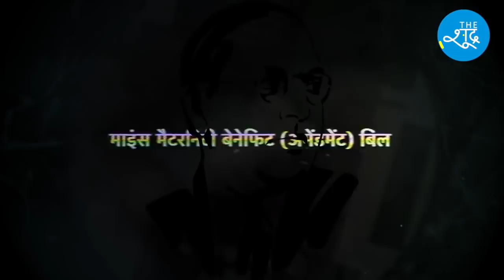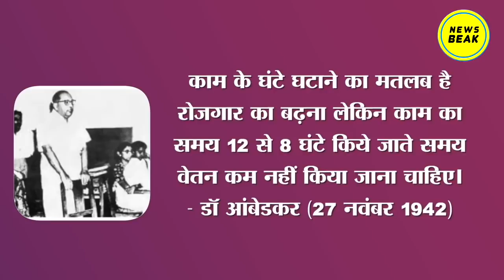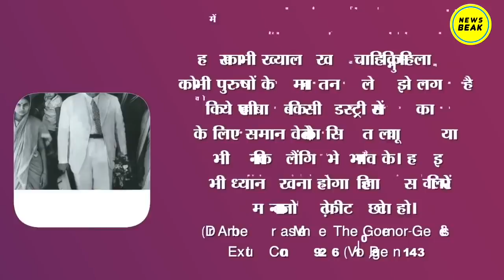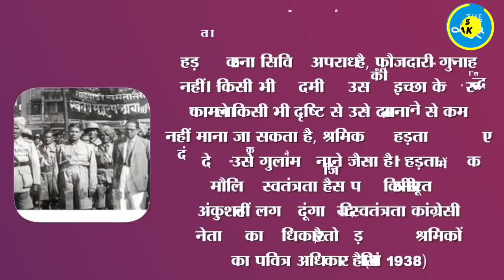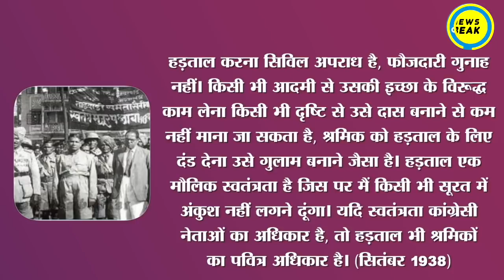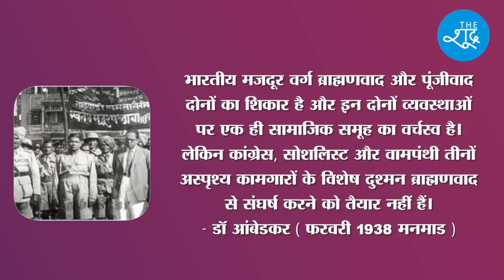Labour Day पर जानिए Dr Ambedkar ने भारत में मजदूरों के लिए क्या-क्या काम किए ? May Day 2022